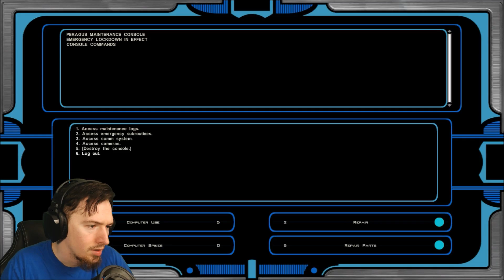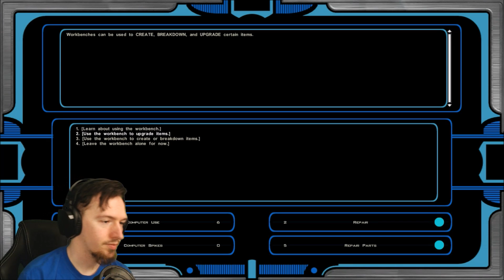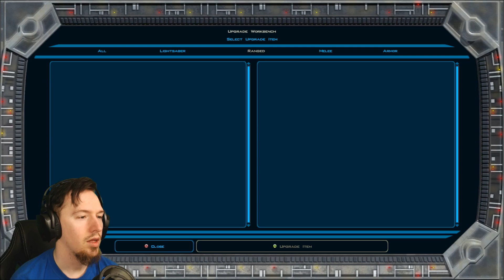F#K the save system | Star Wars Knights of the Old Republic II: The Sith Lords #2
Two steps forward, and three steps back. The save system is the only thing Bioware truly messed up in this game.